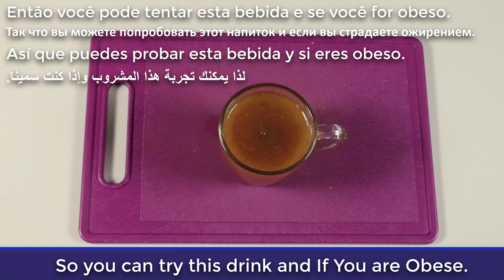Mix Turmeric With Ginger ~ The Secret Nobody Will Never Tell You ~ Thank Me Later